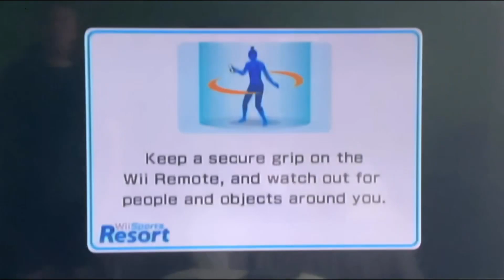MugHead Plays: Wii-Sports Resort (another old, but not forgotten Classic)! Part 8: 100-Pin Bowling